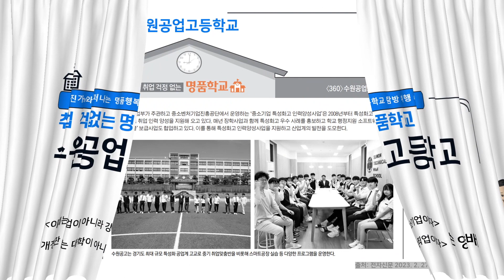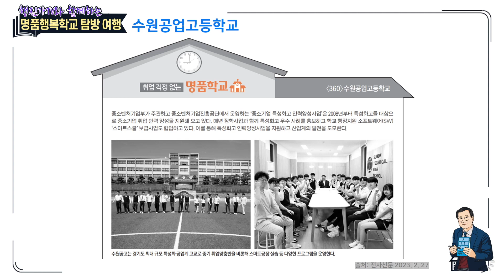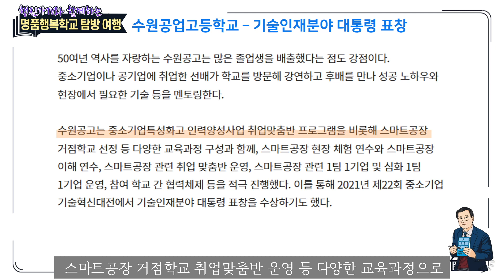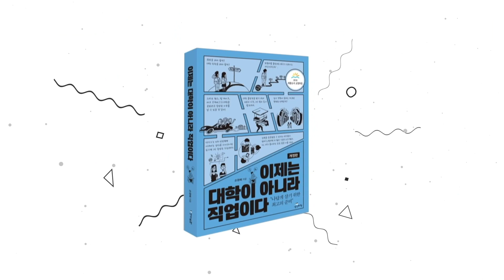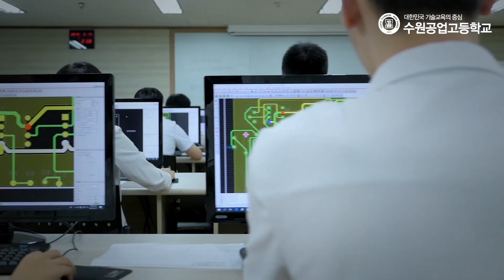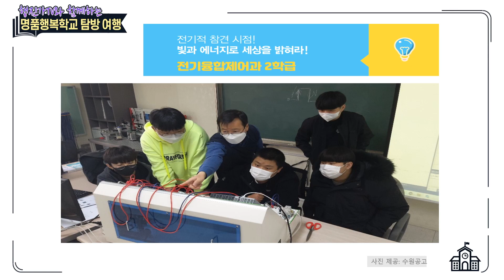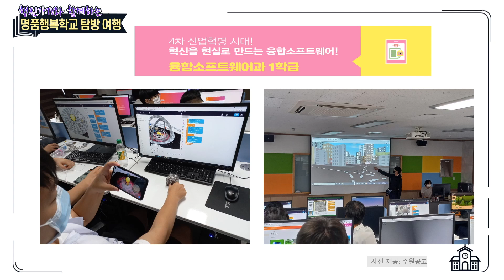[진로탐색] 시즌11. 수원공고편, 행진가tv와 함께 떠나는 명품학교 탐방 여행 시리즈Ⅱ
마이더스 손과 함께 떠나는 행복한 진로여행

오늘은 2023학년도 신학기를 맞이하여 명품학교 시리즈로 시즌11을 이어갑니다. 시즌 11의  열 두번째로 행진가tv와 함께 떠나는 명품학교 탐방 여행 시리즈로 취업명품 특성화고인 수원공업고등학교를 찾아 탐방여행을 떠납니다.
이 영상은 전자신문과 수원공고에서 제공하는 자료를 바탕으로 제작되었습니다.

이전의 시즌1에서는 중학교 3학년 학생들의 진로선택에 도움을 주기 위한 영상이었고요,

시즌 2에서는 청소년 자기계발분야 베스트 & 스테디셀러인 "이제는 대학이 아니라 직업이다"의 5장에 나오는 특성화고를 졸업한 후 선취업 후학습 등 다양한 방법으로 자신의 진로로 개척하고 있는 생생한 사례를 담았습니다.

시즌 3에서는 신간 "이제는 대기업이 아니라 강소기업이다"의 3장에 나오는 취업, 선취업 후학습, 창업, 창직, 크리에이터 등 다양한 사례를 통해 대기업과 공공기업 그리고 공무원 외에도 자신의 길을 당당하고 행복하게 행진(행복한 진로여행)하는 사례를 담고 있습니다.

시즌 4에서는 직업계고(특성화고, 마이스터고)의 21개 계열과 100여개의 학과를 소개하여 중학생과 학부모의 진로 선택에 도움이 되는 내용으로 구성하였습니다.

시즌5 에서는 2022학년도 직업계고(특성화고, 마이스터고)에 입학하고자하는 중학교 3학년 학생과 학부모의 진로 선택에 필요한 내용으로 학부모 진로아카데미 영상을 소개 했습니다.

시즌6에서는 개정판 [이제는 대학이 아니라 직업이다]에 나오는 제자들의 이야기를 새롭게 업 그레이드하여 소개하였습니다.

시즌7에서는 [이제는 대학이 아니라 직업이다] 와 그 시리즈 책인 [이제는 대기업이 아니라 강소기업이다]에서 나오는 고졸인재 즉 고유한 인재들의 이야기를 주로 담았습니다.

시즌8에서는 행진가tv와 함께 떠나는 행복명품학교 탐방 여행 시리즈로 전국의 직업계고를 소개하고 있습니다.
시즌9에서는 [이제는 대기업이 아니라 강소기업이다]를 기반으로 중소기업에 대한 정확한 이해를 통해 진로설계에 도움을 주고자 기획하였습니다.
시즌10은 “청소년을 위한 300프로젝트”을 중심으로 청소년을 위한 진로 독서 기반 진로탐색과 합리적으로 진로 의사 결정을 할 수 있도록 도움을 주는 내용의 영상이었습니다.

직업계고에서 배우고 익혀서 고졸만으로도 자신의 길을 당당하게 ”진짜 일“을 찾아가는 이야기를 통해 위로 받고, 새로운 진로 출구로 희망을 찾기를 바라는 마음으로 준비하였습니다.
한번 보시고 저와 가치를 함께 하실분들의 적극적인 응원 부탁드립니다.

행진가TV는 청소년 자기관리/진로선택분야 베스트셀러&스테디셀러인 '이제는 대학이 아니라 직업이다'와 그 시리즈 책인 "이제는 대기업이 아니라 강소기업이다" 그리고 ”청소년을 위한 300프로젝트“ 저자인 손영배 진로상담교사의 “행복한 진로 여행” 이야기를 담은 채널입니다.

도서명 (이제는 대학이 아니라 직업이다) 구매 정보 바로가기
1. 캠퍼스멘토
2. Yes24

도서명 (이제는 대기업이 아니라 강소기업이다) 구매정보 바로가기
1. 캠퍼스멘토
2. Yes24

도서명 (청소년을 위한 300프로젝트) 구매정보 바로가기1. 캠퍼스멘토

직업진로에 대한 청소년, 청년, 부모님, 그리고 진로지도를 하시는 선생님의 궁금증을 해결하는데 도움이 될 것입니다. 행진가 TV의 주요 내용은 다음과 같습니다.
1) 특성화고, 마이스터고 졸업후 진로
2) 청소년과 청년들의 취업, 창업, 창직, 크리에이터 성공사례
3) 행복한 진로 여행 방법
4) 진짜 공부하는 방법
5) 합리적인 진로설계
6) 청소년과 청년의 직업진로(취업, 진학, 창업, 창직 등) 상담